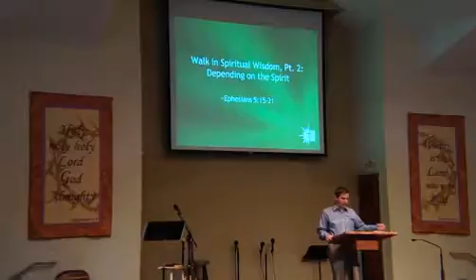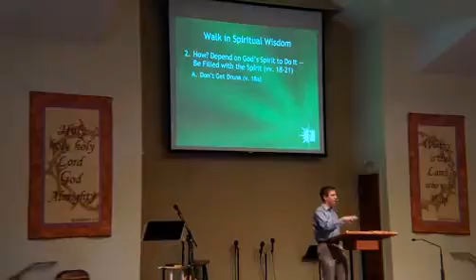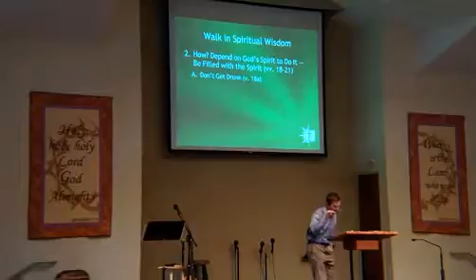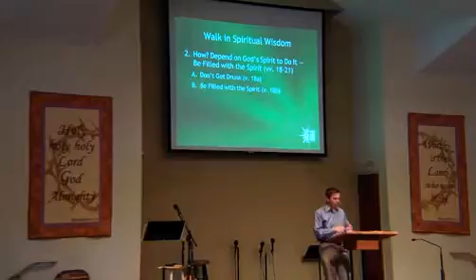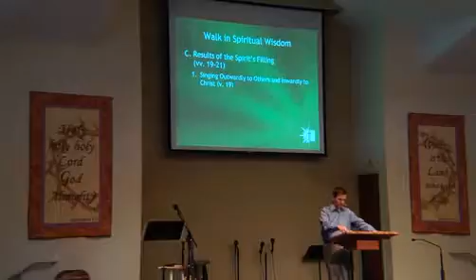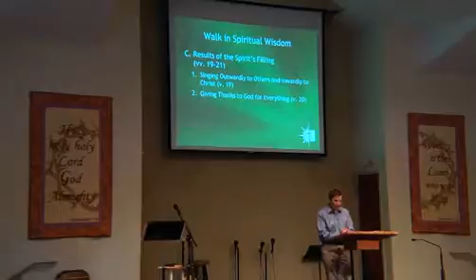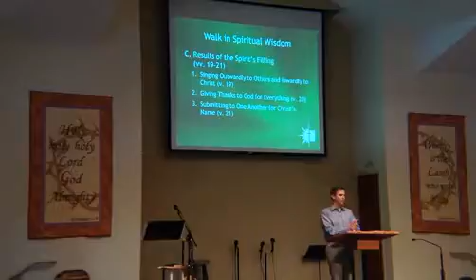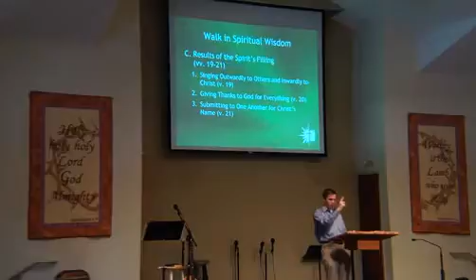Walking in the Spirit's Wisdom Part 2 Eph 5v15 21 Rick Zaman 5 29 16